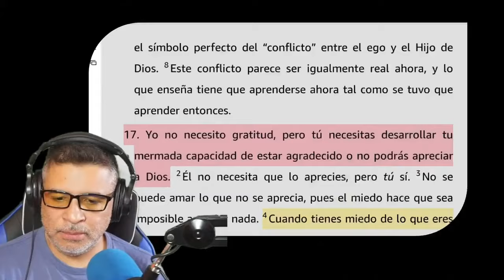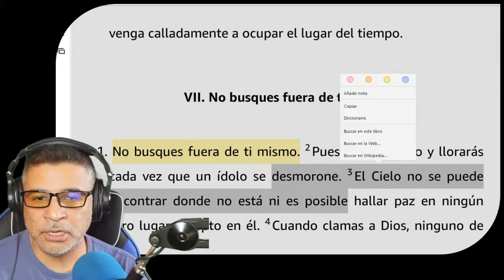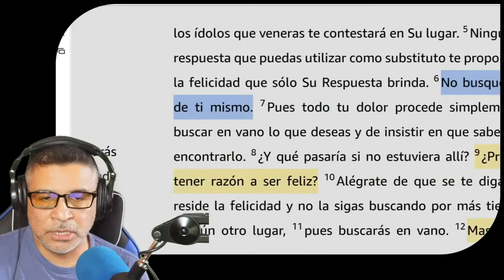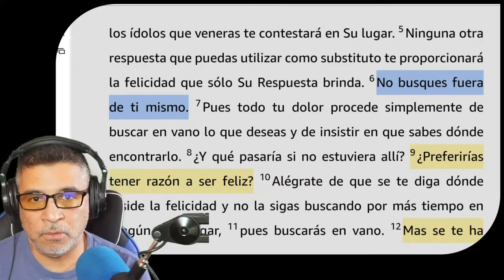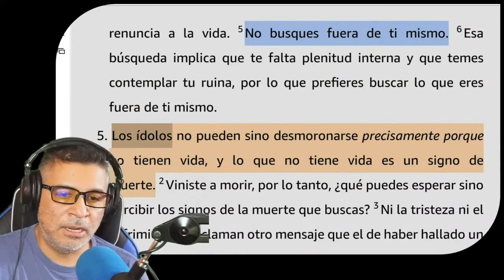No busques fuera de ti: Cómo evitar la idolatría espiritual y encontrar paz interior 🧘‍♂️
🧘‍♂️ ¿Estás buscando paz interior en objetos externos? En este video, exploramos la enseñanza de Un Curso de Milagros que nos invita a no buscar fuera de nosotros mismos para encontrar la verdadera paz. Descubre cómo evitar la idolatría espiritual y aprender a vivir desde la libertad interior, sin depender de talismanes, cuarzos o incluso del propio libro del curso. 🌟